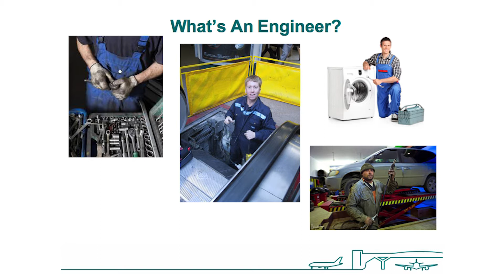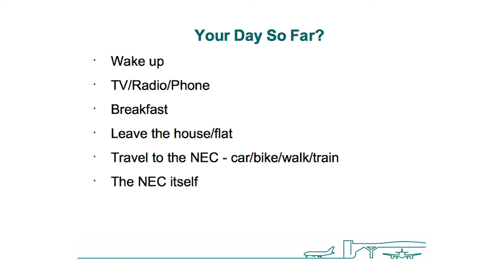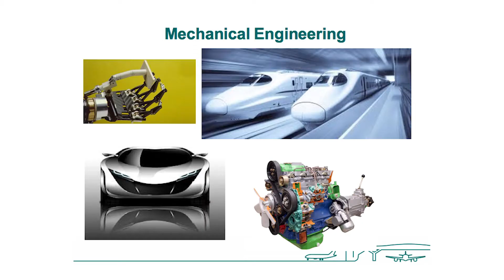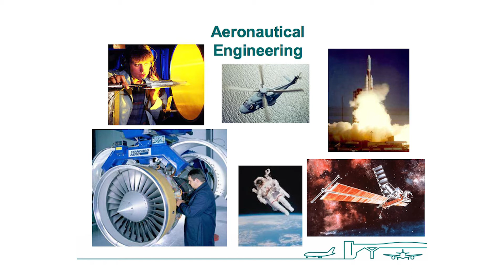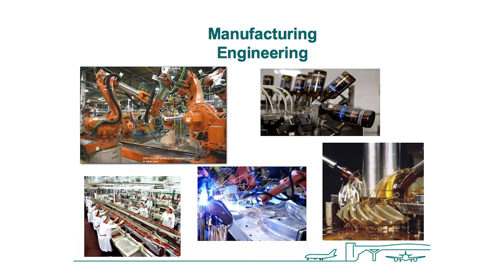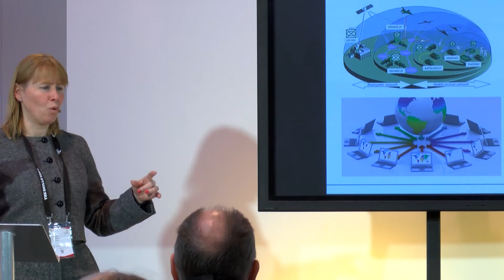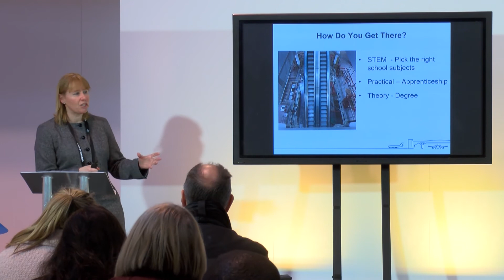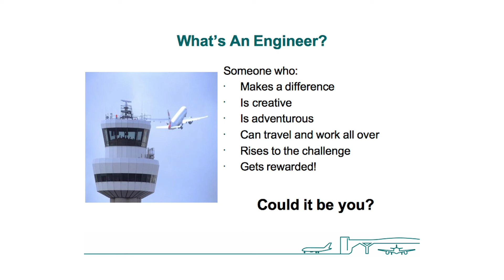Engineering Careers: The Possibilities - Dawn Elson, Gatwick Airport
Learn about how engineering impacts our lives, the different types of engineering and what careers exist in this field.

Spotlight talk by Dawn Elson, Gatwick Airport.